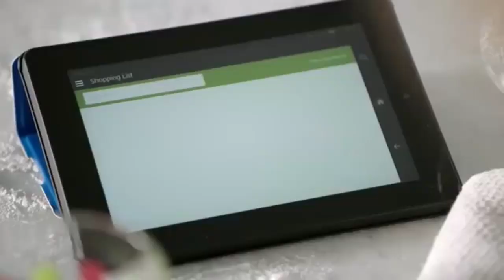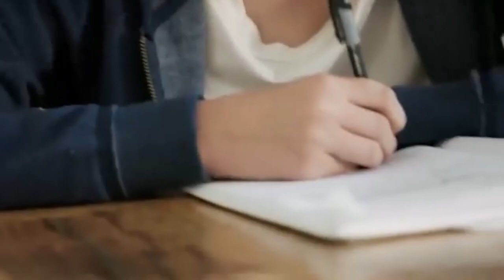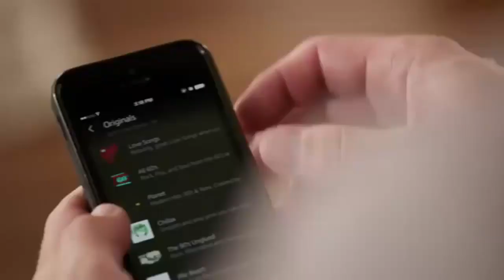Steamed Hams but it's Amazon Echo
Here's a fresh new meme for you all. Fun fact: spending hours watching this commercial often reduces your sanity to mere rubble.